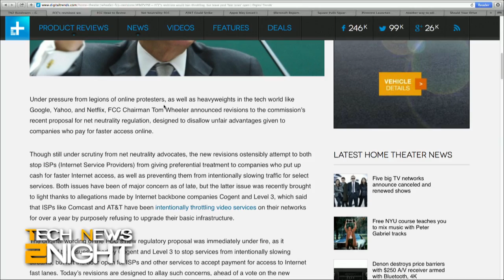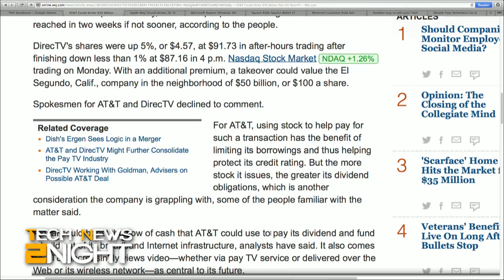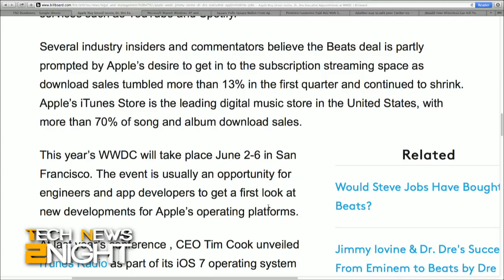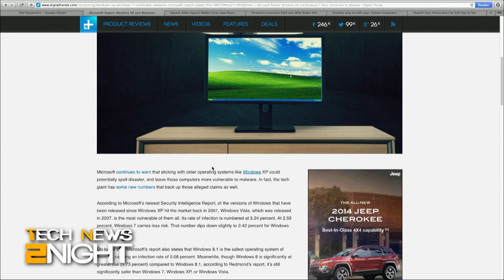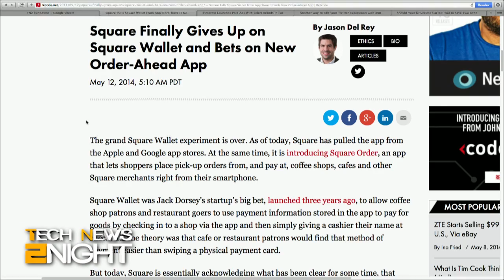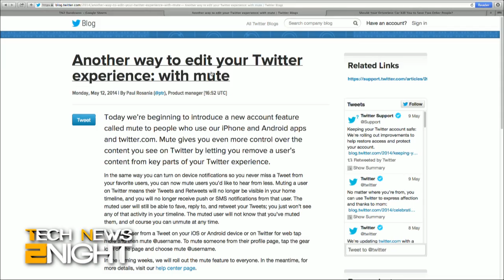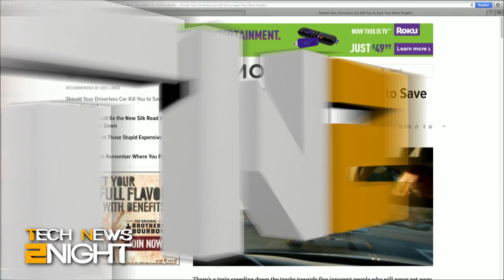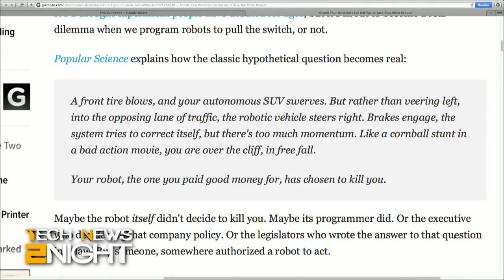Tech News Tonight 85: Under Pressure - FCC Rewrites Rules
The FCC revises broadband rules, AT&T might buy DirectTV, will Apple hire Dr. Dre and Jimmy Iovine?, Windows XP and 7 vulnerable to malware, Square Wallet is pulled, and Twitter lets you mute your friends.